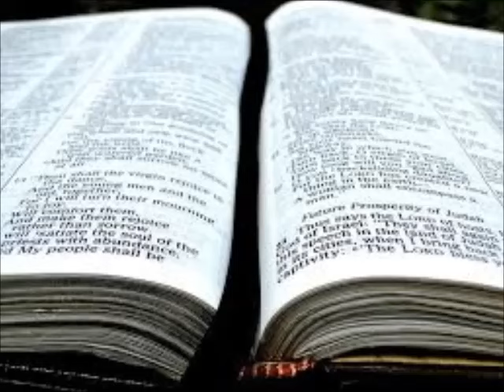Searching the Scriptures: The Home As God Would Have It (S2E45)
The Home As God Would Have It

If you have any questions that you would like answered, email them to or place them in the comment section below.  You will be contacted when your question is answered.